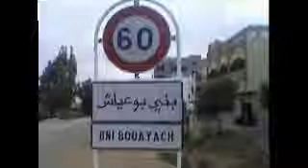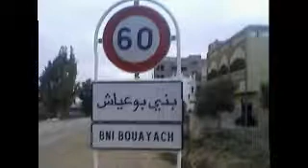Spécial Bni Bouayach(II)